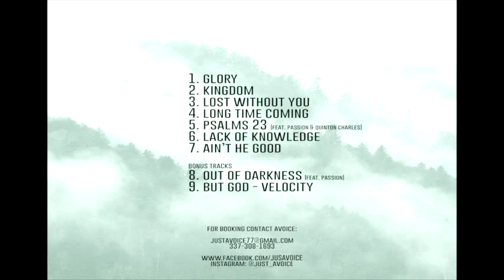Kingdom - avoice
KINGdom is a song that was inspired through fellowship with a brother(quinton charles) from 10:9, about everything that was going on in the city and how the enemy is trying to set up his kingdom in the hearts of the people, and we as CHRISTians have the job of tearing down the kingdom of the enemy with The WORD of GOD .and we basically wanted to make a song that inspires the KINGDOM of GOD , and here we have it Glory to The MOST HIGH !